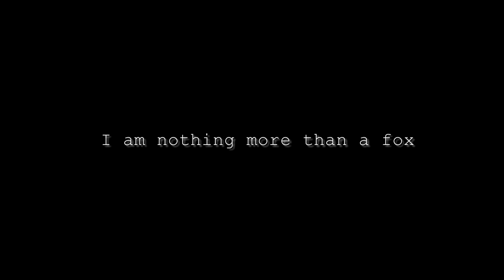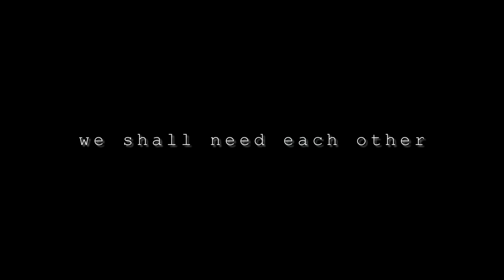Tringer Game 彈指遊戲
Tringer Game

Premiere at the 3rd Asian Youth Drama Festival (Macao 2015)
26th Sept 2015 8pm at Macau Cultural Centre - Small Auditorium

Work of 4 Degrees Dance Laboratory

Collective creation by

Dancers : Chan Rain, Chiu Tung Tung, Wu Wing Yan Janet, Huen Tin Yeung, Jonathan Hung, Jessica Cheung Tin Wing

Sound and Music : Olga Chung, Tat Sham, Yoroko Chan

Light : Lai bie

Project cooperator: Kathy Mui

Technical cooperator: Arthur Mak